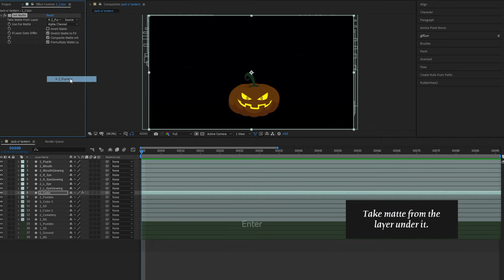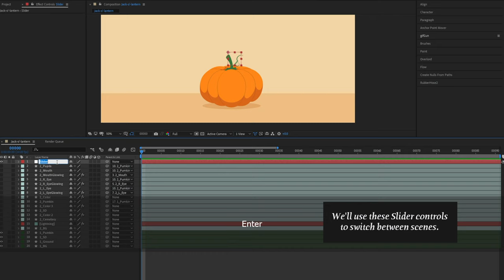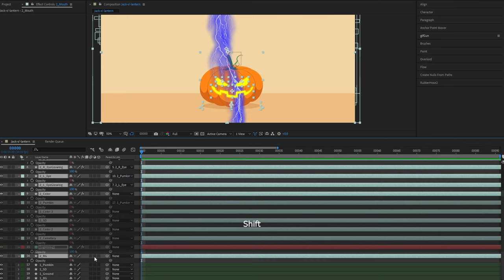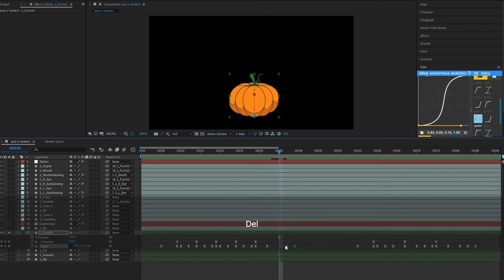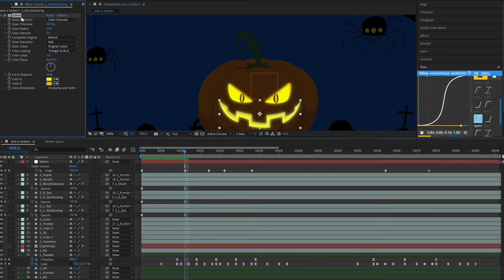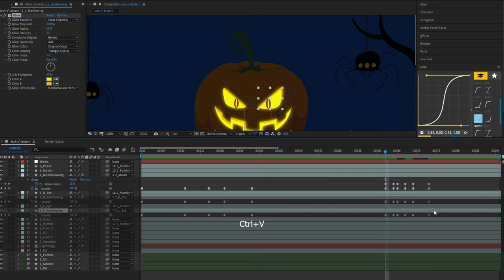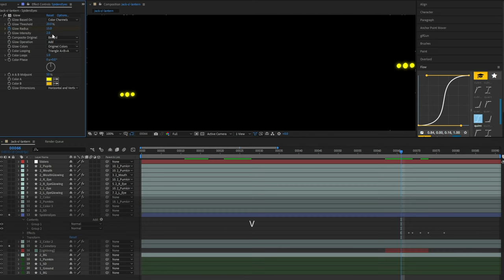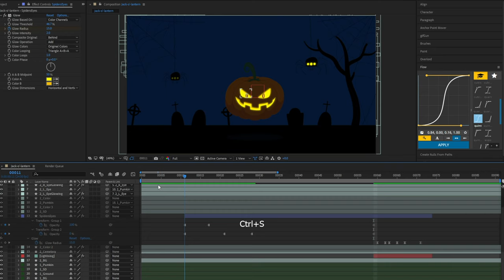Halloween Jack-O'-Lantern Animation 🎃 - After Effects Tutorial #35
Keep it freaky this Halloween 🎃 🎃 🎃

Today we’ll share with you some tips on how to animate a carved pumpkin for Halloween.

In this tutorial, you’ll learn a useful time-saving trick of switching between scenes by using slider controls for your expressions in After Effects, and practice your keyframing skills.

Have fun animating!

Get access to our AE Project Files Library and you can download all of our After Effects tutorial project files to practice your animation skills

Chapters/Timestamps:

0:00 Preview
0:07 Backgrounds
2:09 Parent Layers
6:02 Pumpkin Jumping
12:56 Switching Scenes
19:48 Lightning
21:05 Spiders’ Eyes
24:40 Timing & Smoothing

♫  샛별 - Universe in the dream

♫  샛별 - Go on a trip!